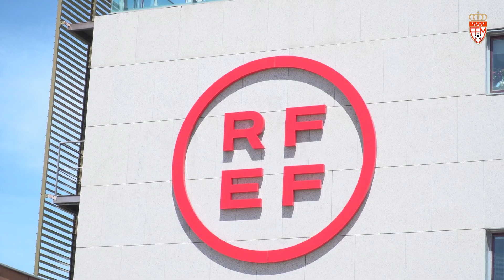Alhama-Atlético Madrid y Athletic-Real Madrid, emparejamientos de semifinales en la Copa de la Reina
La Copa de la Reina Iberdrola ya tiene definidos los emparejamientos de su Final Four, que se disputará en el Estadio Municipal Butarque de Leganés entre el martes 23 de mayo y el sábado 27 de mayo. El Alhama CF y el Club Atlético de Madrid disputarán la primera de las semifinales, el martes 23 de mayo; mientras que Athletic Club y Real Madrid CF buscarán su billete para las finales el miércoles, 24 de mayo. Ese ha sido el resultado de un sorteo en el que el presidente Paco Díez ha encabezado la representación de la Real Federación de Fútbol de Madrid junto a los vicepresidentes de Relaciones Institucionales, José Gallardo, y el vicepresidente deportivo, Guillermo Laborda.